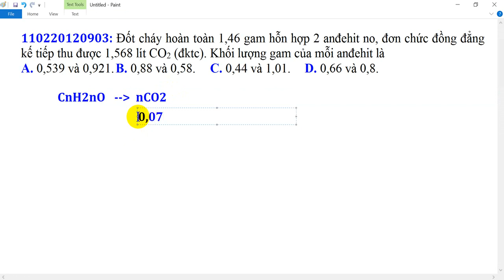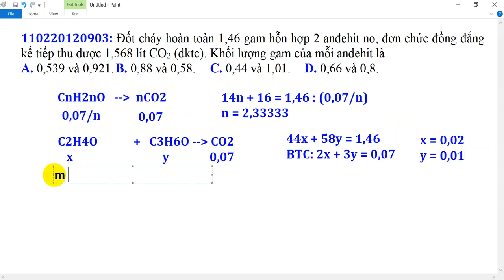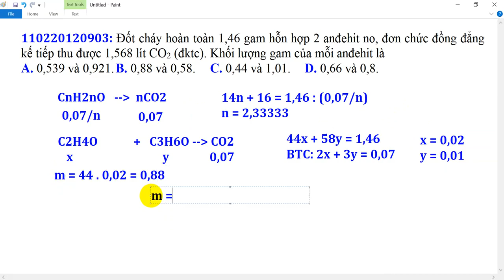Đốt cháy hoàn toàn 1,46 gam hỗn hợp 2 anđehit no, đơn chức đồng đẳng kế tiếp thu được 1,568 lít CO2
Đốt cháy hoàn toàn 1,46 gam hỗn hợp 2 anđehit no, đơn chức đồng đẳng kế tiếp thu được 1,568 lít CO2 (đktc). Khối lượng gam của mỗi anđehit là
 A. 0,539 và 0,921. B. 0,88 và 0,58. C. 0,44 và 1,01. D. 0,66 và 0,8.